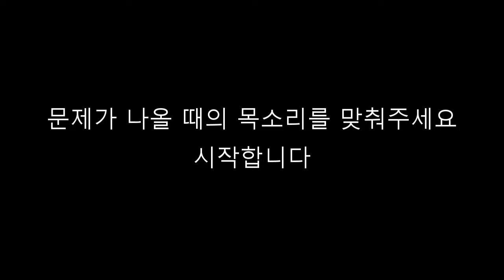도네용 - 목소리 맞추기 퀴즈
머독방송 도네용

Note : 낸 사람도 못 맞춤.